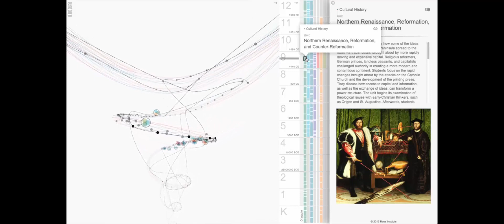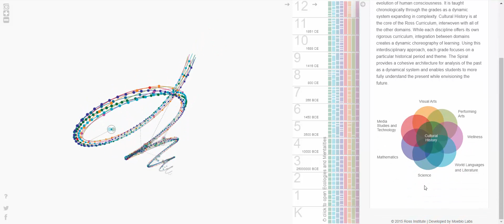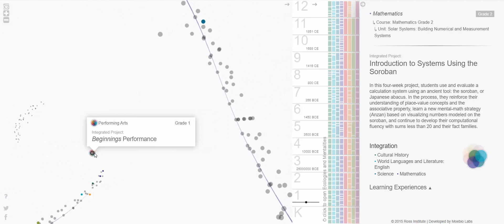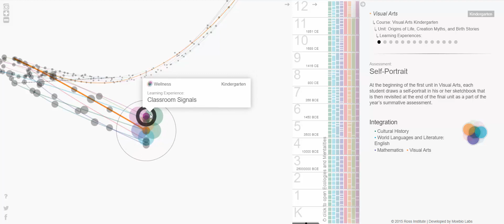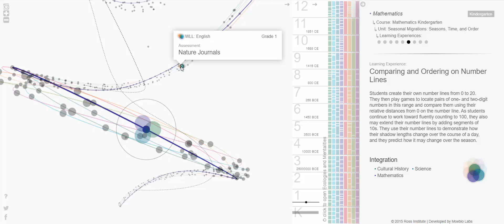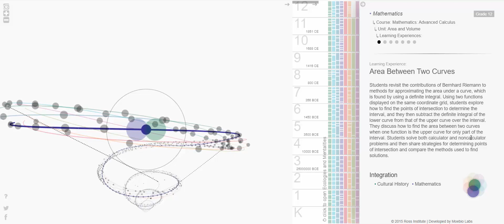Currículo em Espiral do Sistema de Aprendizagem Ross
Parece haver uma abordagem genética aqui, uma vez que o a organização curricular tenta espelhar a história da humanidade.